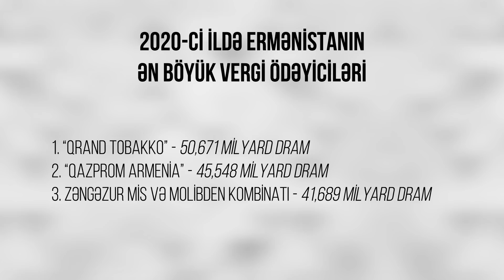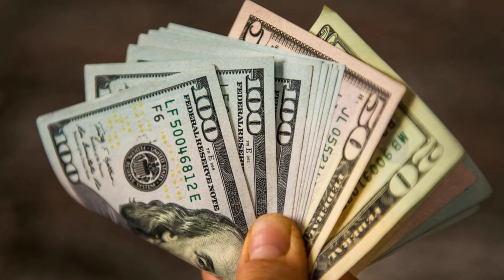ERMƏNİSTAN XƏBƏRLƏRİ (17-23 yanvar)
Ermənistan Xəbərləri seriyası
57-ci video (17-23 yanvar 2021)

00:18 Paşinyan Şuşa haqqında
00:59 Xəyanətlər
01:21 Köçəryanın məhkəmə prosesi
01:55 Lavrov müharibənin səbəbləri haqqında
02:17 Ayvazyanın diplomatiyası
03:13 Ali Məhkəmə Şurasının yeni üzvləri
04:21 Manukyan Paşinyanın istefasını tələb edir
04:42 Türkiyə-Azərbaycan təlimlərinin əks-sədası
05:20 "Əhali silahlandırılmalıdır"
05:39 Arutyunyan-Şoyqu danışığı
05:53 Hökumət strukturunda dəyişikliklər
06:22 Müdafiə Nazirliyi və Baş Qərargahla bağlı korrupsiya halları
06:45 Vanetsyanın cinayət işi
07:13 Amulsar qalmaqalı
07:34 Ən iri vergi ödəyiciləri
07:51 Metsamor AES
08:10 Kredit
08:24 Koronavirusla bağlı son vəziyyət

✔ Zəngəzur Təzminat Qarşılığında Azərbaycana Verilə Bilərmi?

✔ Azərbaycanlılar və Ermənilər Biryerdə Yaşaya Bilərmi?